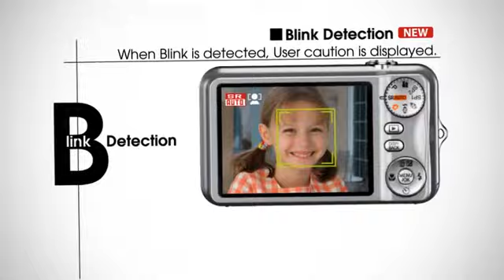Fujifilm - FinePix JV100/JV150